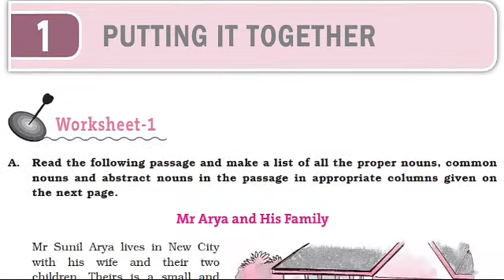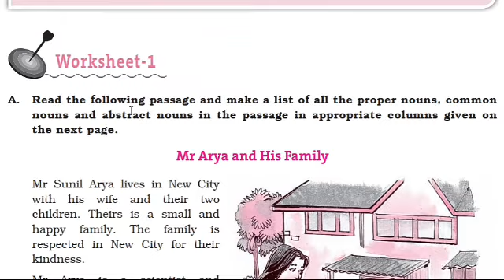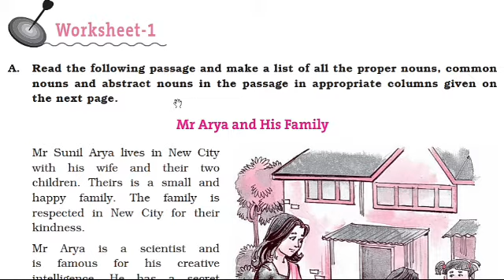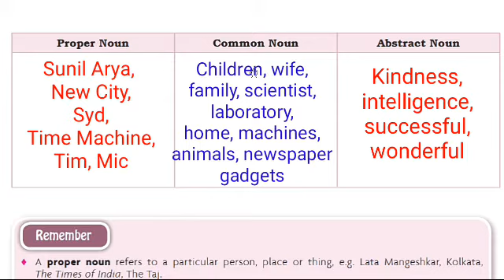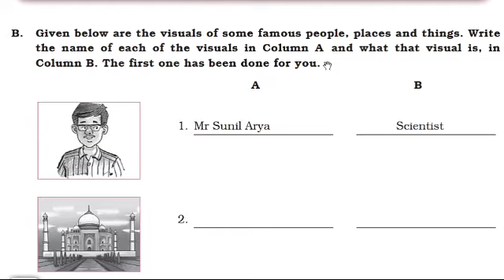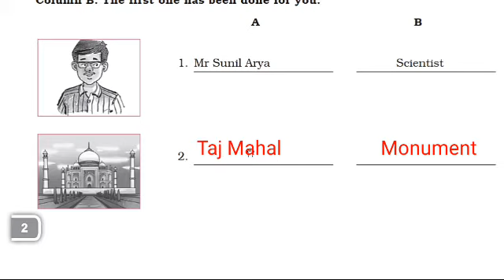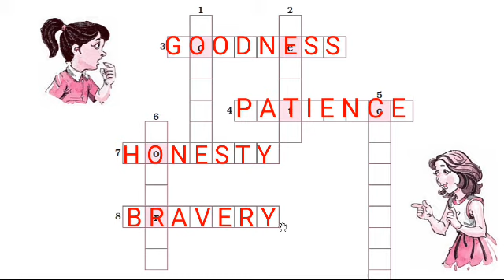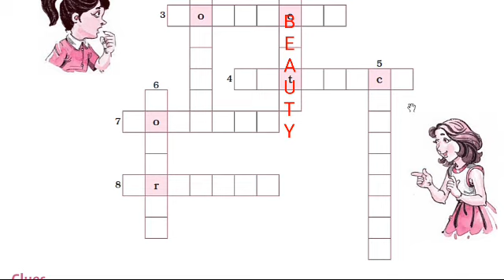English Practice Book Class 6 Chapter 1// Putting It Together// WS 1 Solutions //DAV School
In this video you will find the Answers of Chapter 1 Putting It Together solutions.
English Practice Book Class 6